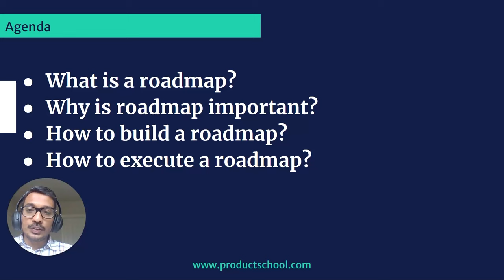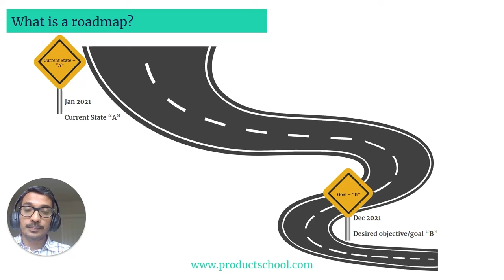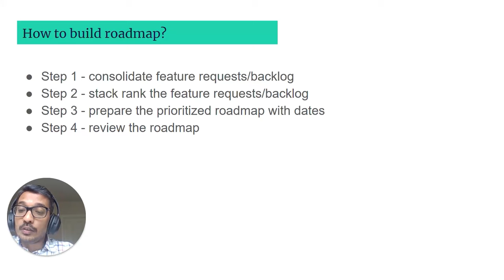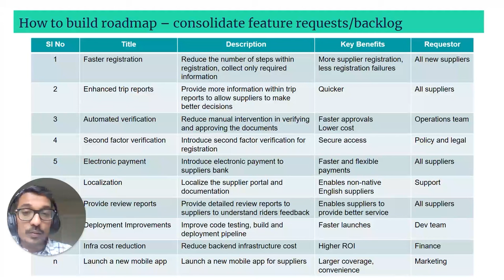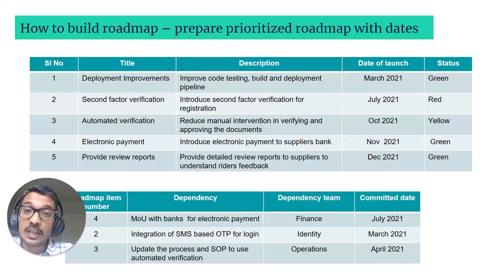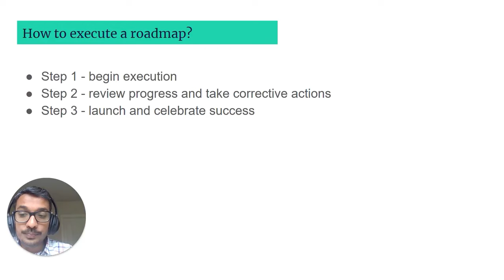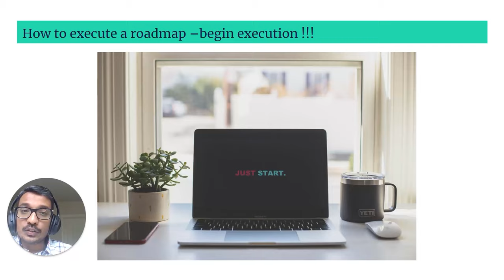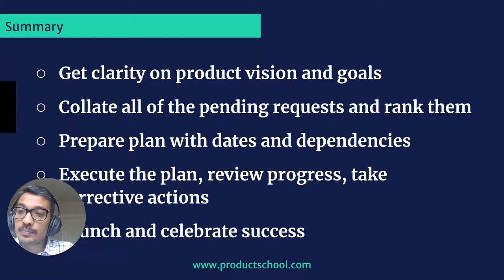Webinar How to Build and Execute Successful Roadmaps by Amazon Sr PM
Step into the realm of product management mastery with our latest YouTube video! In this engaging session, we'll explore essential skills for Product Managers, from crafting winning product plans to securing stakeholder buy-in and executing flawlessly. Discover effective tactics and invaluable tips for success in this dynamic field. This session is your roadmap to mastering product management.

Main takeaways:

✅ Crafting a winning product plan with insightful factors to consider and a practical roadmap example.
✅ Strategies for gaining buy-in from stakeholders to ensure alignment and support.
✅ Essential tips for executing your roadmap flawlessly, including risk management and successful product launches.

ABOUT THE SPEAKER:

🚀  Pavan is a Product Lead at AWS Internet of Things (IoT) Device Ecosystem. He holds an MBA from XLRI Jamshedpur with Gold Medal.